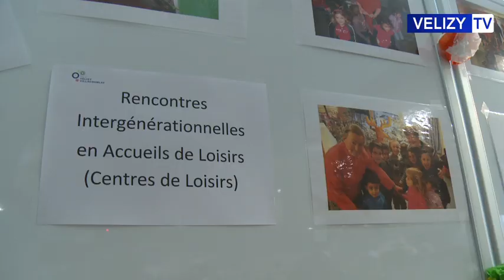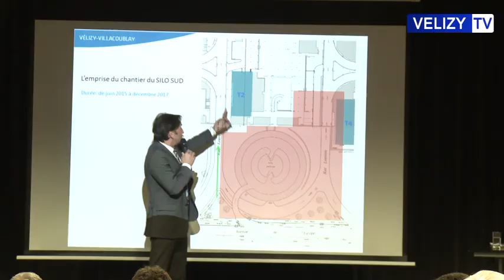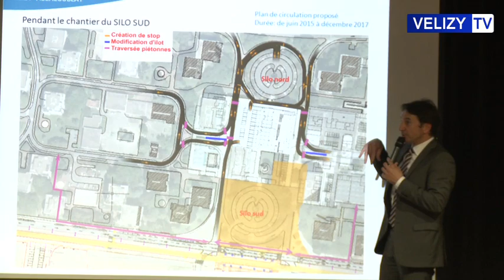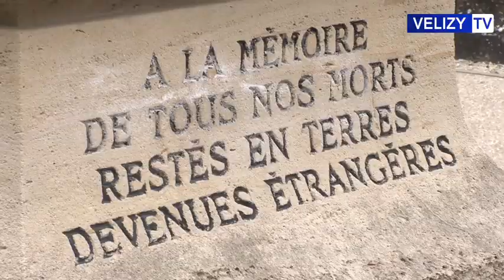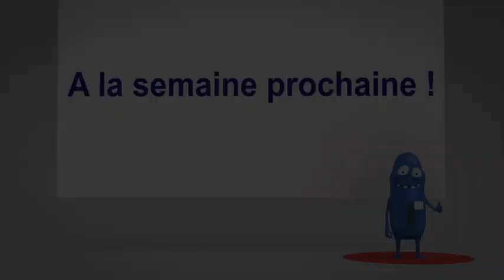Vélizy TV : Le JT de la semaine - 20 mars 2015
Au menu du JT cette semaine : Le Printemps des seniors, la réunion sur les travaux du projet Louvois, la Journée nationale du souvenir et pour finir, le programme théâtral "Immersion" à l'Onde.